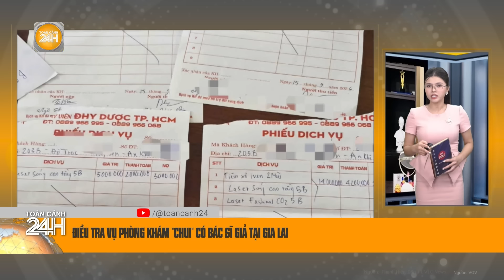"Grab Food" phiên bản ma túy, ngụy trạng thành sinh viên để giao hàng cấm ở Đà Nẵng | Toàn cảnh 24h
Toàn cảnh 24h | Ngày 23/10, Phòng Cảnh sát điều tra tội phạm về ma túy (Công an Đà Nẵng) cho biết vừa phá thành công chuyên án, bắt nhóm 4 người ngoại tỉnh lập hội nhóm kín trên mạng hoạt động mua bán trái phép chất ma túy loại cần sa và "tem giấy" (còn gọi là bùa lưỡi được tẩm chất gây ảo giác).